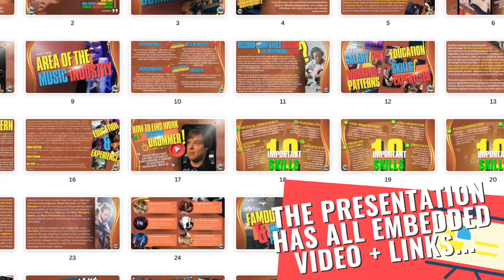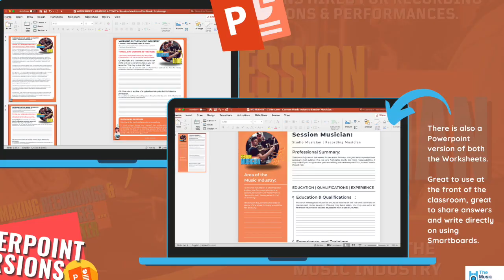Session Musician - Careers, jobs and Working in the Music Industry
Dive into the dynamic world of session musicianship with our comprehensive teaching resource! Packed with engaging content, including a meticulously crafted PowerPoint presentation seamlessly integrated with insightful YouTube clips, this resource offers an immersive learning experience. Explore the intricacies of a session musician's daily life through a captivating reading exercise, followed by a thought-provoking worksheet. Empower learners to craft their own professional identity with a hands-on CV creation task. Equip your students for success in the music industry!

Understanding the music industry and its diverse job roles empowers learners to explore career opportunities, develop specialized skills, and navigate the professional landscape effectively. It fosters creativity, industry knowledge, and adaptability, essential for success in this ever-evolving field.

These resources feature thought-provoking questions and exercises to help students develop their understanding of a broad range of different music professional careers and gain a better understanding of working in the modern Music Industry.